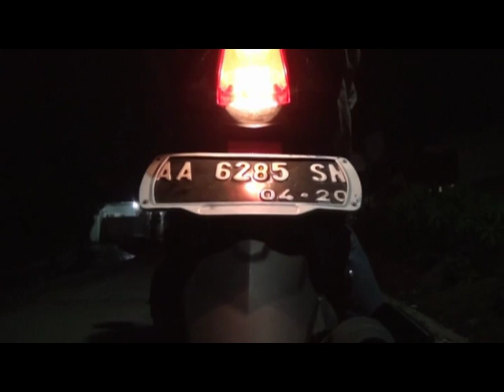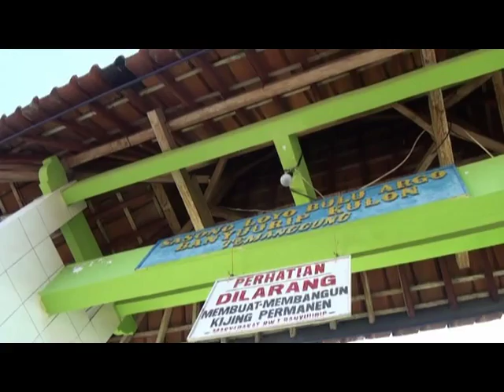POCONG KIRIMAN THE MOVIE PART 1